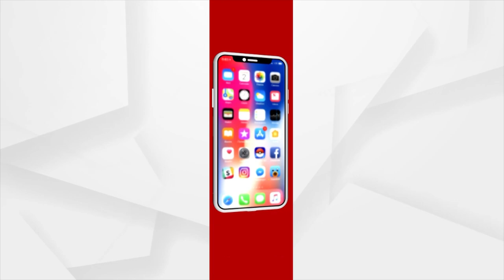Big Conspiracy Behind Naba Das Assassination, Who Is The Powerful Leader Behind The Death?